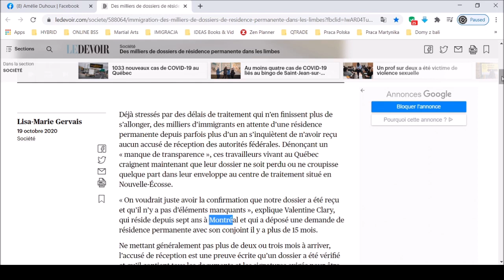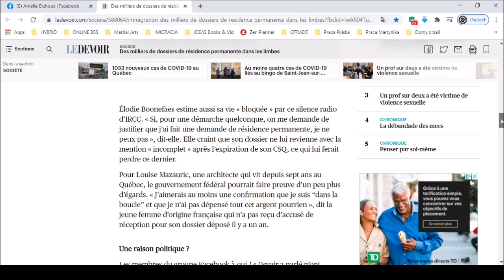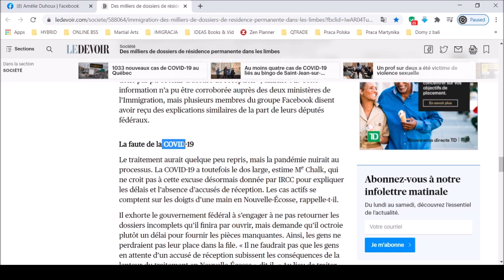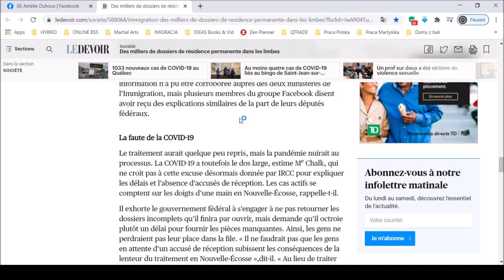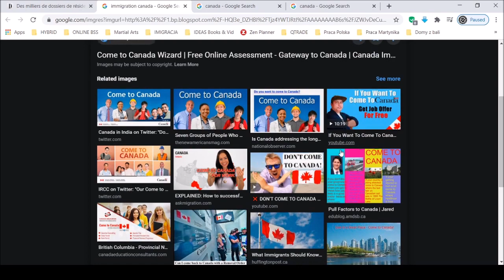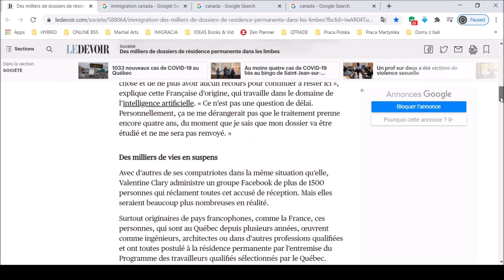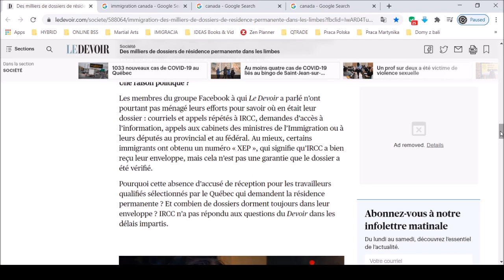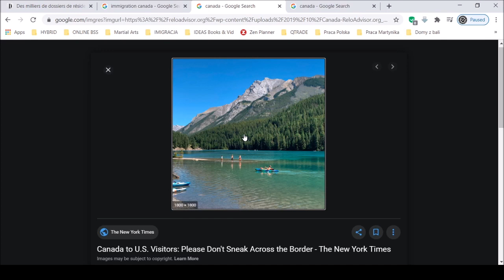Kanada: pobyt stały - niewygodna prawda!